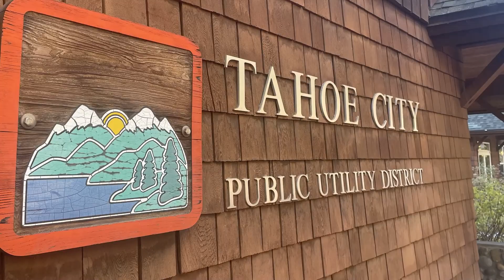How Tahoe City PUD's Water System Upgrades Strengthen Fire Protection in Tahoe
When every second counts during a wildfire, a reliable water system is critical. TCPUD continues to make strategic investments that help ensure firefighters have the water they need when they need it most.

In 2025, TCPUD completed several key projects that strengthen our community’s fire suppression capacity:

- New West Lake Tahoe Regional Water Treatment Plant: Now providing a permanent, direct source of drinking water from Lake Tahoe.

- Madden Creek Water System Upgrades: Replacement of over 5,000 feet of aging water mains and installation of 10 new fire hydrants in areas that previously lacked fire flow.

- Rubicon Well Backup Power: New permanent generators ensure water can continue to flow during emergency power outages.

Through long-term planning and responsible infrastructure investment, TCPUD is helping improve fire protection on the West Shore. Because fire preparedness starts with resilient water systems.